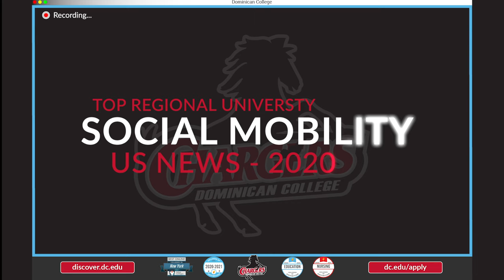First Year Students Say Why They Chose Dominican University